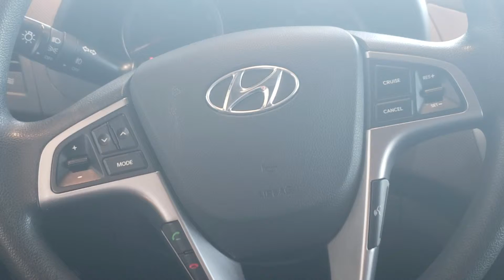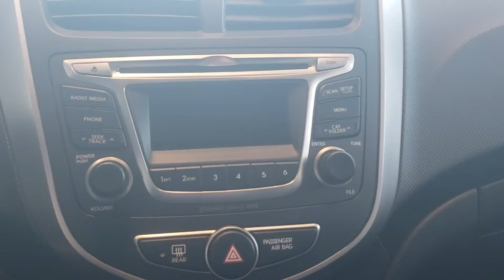2017 Hyundai Accent || Edmonton Hyundai Dealer